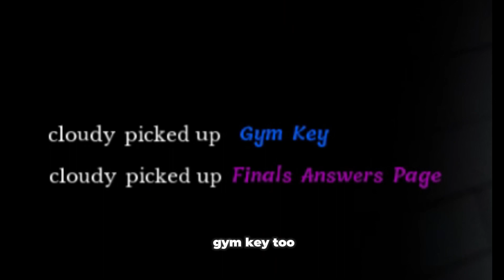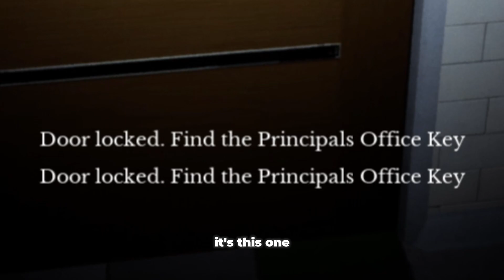Lunch Lady Funny Moment - She FORGOT MY LUNCH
Watch as I play Lunch Lady and encounter a hilarious moment when she forgets to give me my lunch! This funny moment will have you laughing out loud and wanting to play this game yourself. Don't miss out on this epic gameplay!

-Twitch AmmoGamess

TikTok AmmoGamess